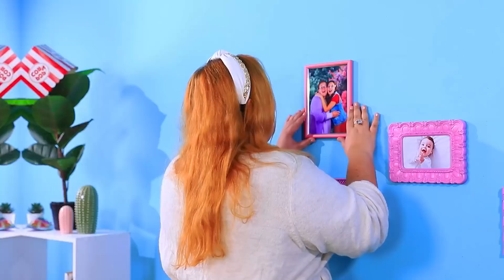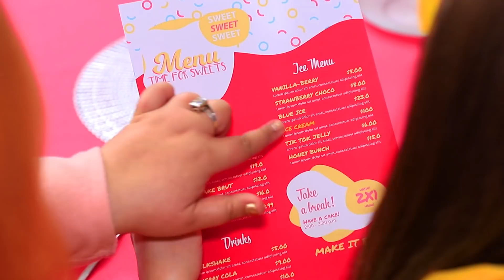Good Mom vs Bad Mom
Not all moms can boast of good behavior. Watch a funny video about a good and bad mom on our channel.